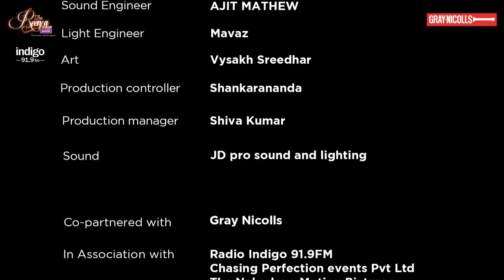CWL S1E3: Cricketer Devdutt Padikkal | The Reena Dsouza Show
Reena Dsouza is a professional Compere from India well known as a corporate presenter. She has hosted 1000+ shows and her joy continues. She is charismatic, dynamic, energetic, friendly with her fellow co-passengers in life & love and live life on her terms. To put it simply she is positive and confident & believes in giving her best to he work.

Meet the event rejuvenator Reena D'souza.